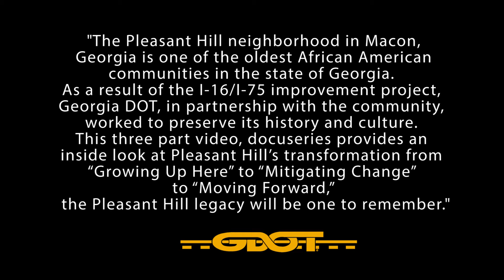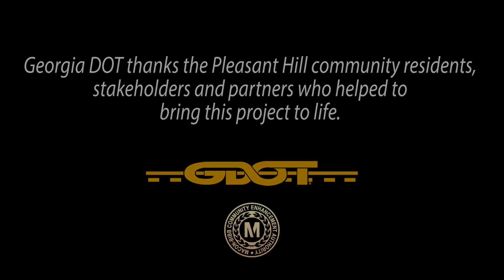Pleasant Hill: Reflecting on Pleasant Hill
This three part video, docuseries provides an inside look at Pleasant Hill's transformation from "Growing Up Here" to "Mitigating Change" to "Moving Forward," the Pleasant Hill legacy will be one to remember.